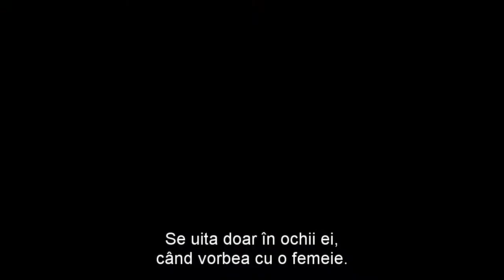Produce nuditatea comportament pervers?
Jacque Fresco - R.I.P.